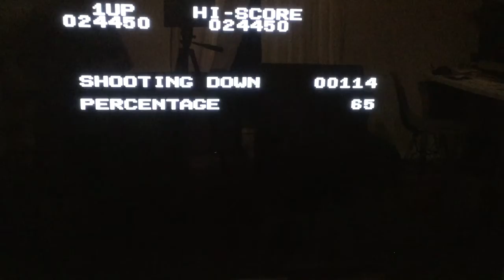Hour Of Gaming 1942 (with Oliver)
Oliver plays 1942